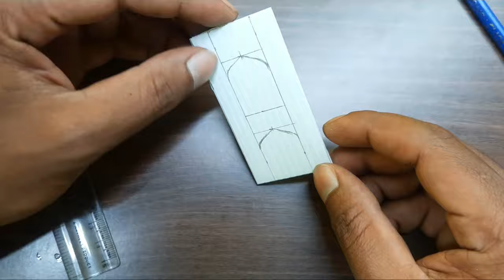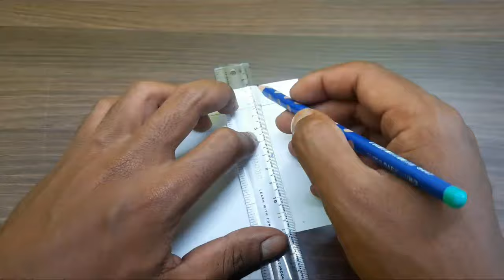How to make Taj Mahal with Cardboard | Tajmahal Cardboard Model | School Project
TOYS ARRIVE & CRAFTS
Diy Crafts
Toys unboxing and review
diy cardboard
craft cardboard
Office tools
cardboard decor
office organization
diy
life hacks
school supplies
school hacks
pen decoration
desk decor ideas
study hacks
Cardboard house
made house with cardboard
room decor
do it yourself
5-minute crafts
Toys arrive
Science Project

Copyright, like other intellectual property rights, is subject to a statutorily determined term. Once the term of a copyright has expired, the formerly copyrighted work enters the public domain and may be used or exploited by anyone without obtaining permission, and normally without payment. However, in paying public domain regimes the user may still have to pay royalties to the state or to an authors' association. Courts in common law countries, such as the United States and the United Kingdom, have rejected the doctrine of a common law copyright. Public domain works should not be confused with works that are publicly available. Works posted in the internet, for example, are publicly available, but are not generally in the public domain. Copying such works may therefore violate the author's copyright.